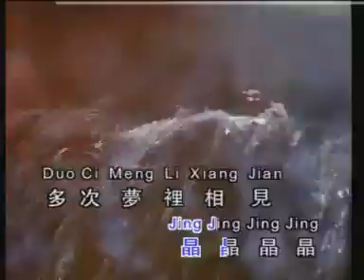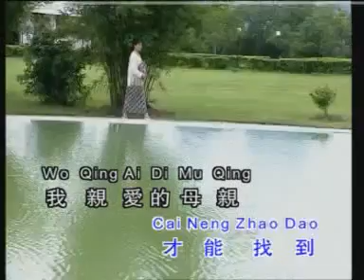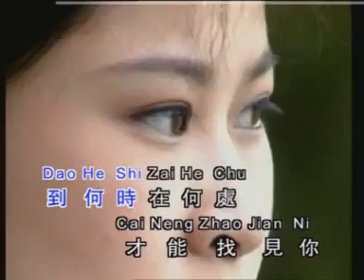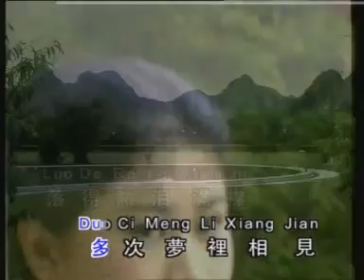黃麗卿 - 晶晶 【Original Karaoke】